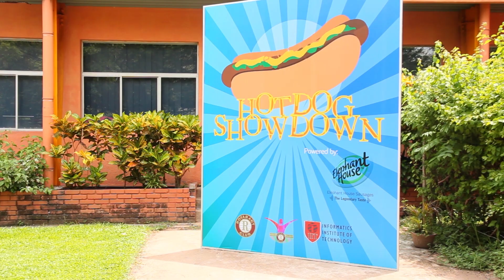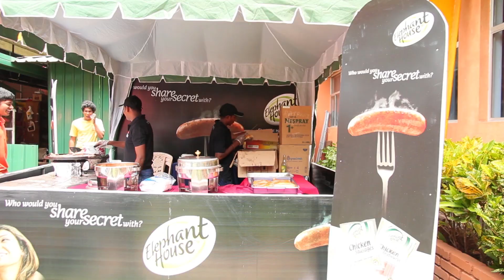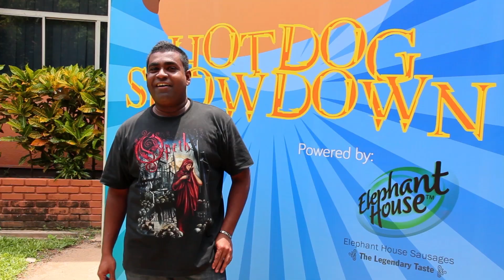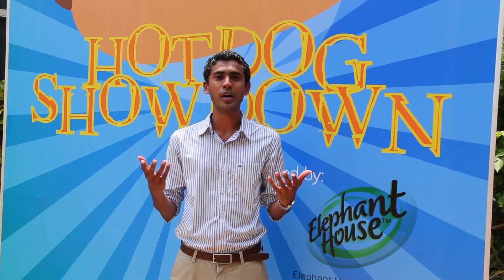HOTDOG SHOWDOWN 2014 | AFTERMOVIE | - Powered by Elephant House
The Rotaract Club of Informatics Institute of Technology (RCIIT) with the help of Elephant House successfully organized the HotDog Showdown for the 2nd consecutive year on 24th May, 2014 at Walker's Cafe.

Hope to see many more in the next edition of HOT DOG SHOWDOWN 2015